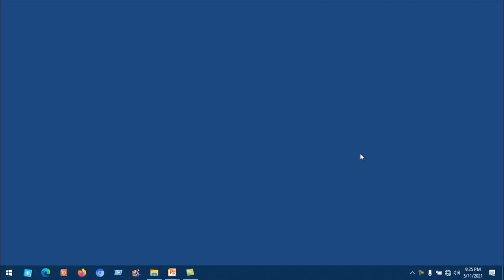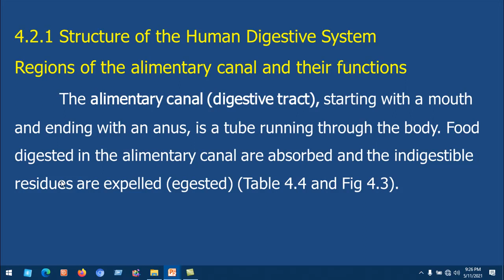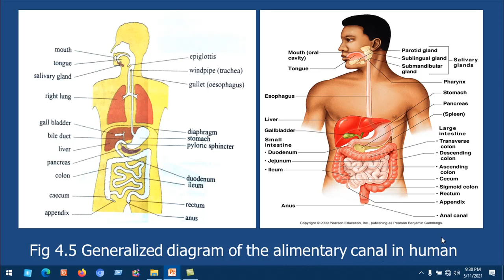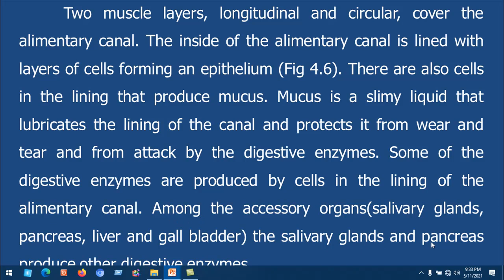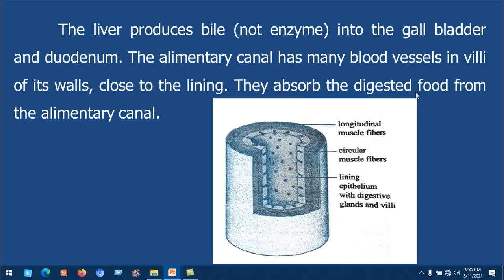Chapter ( 4 ) Part 3